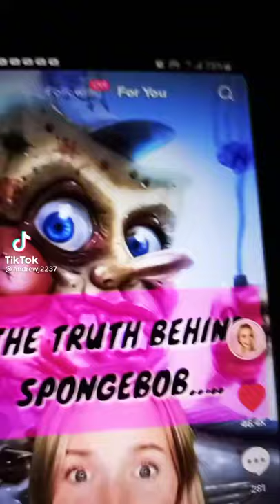124 CONCH ST